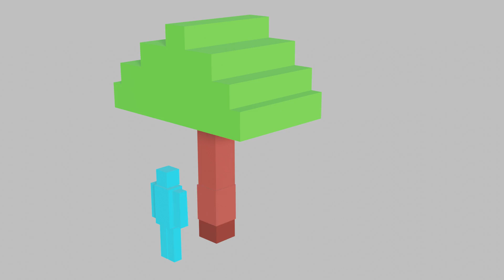I made this minecraft wood cutting animation in blender